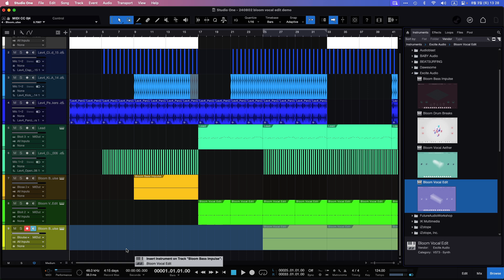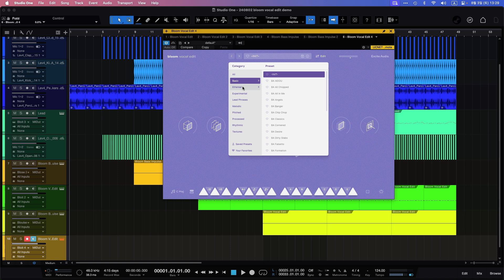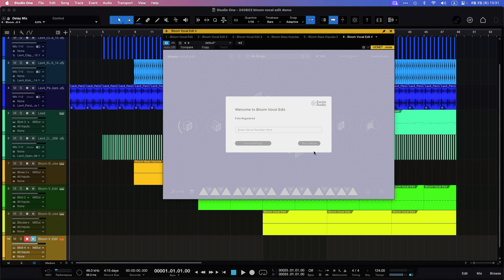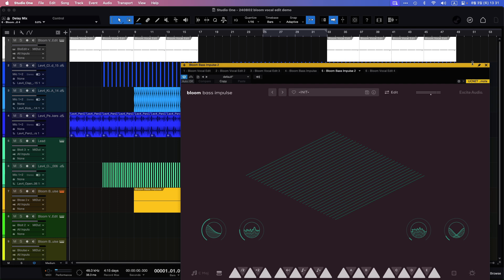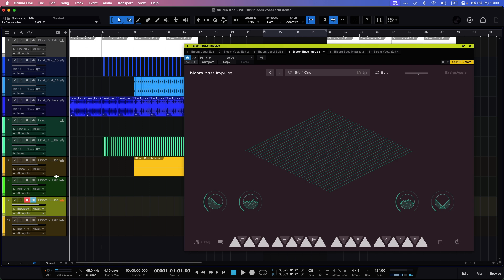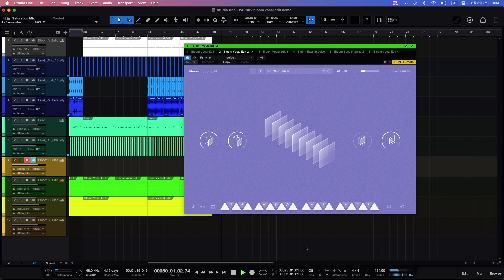[Demo] Excite Audio - Bloom Vocal Edit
Excite Audio - Bloom Vocal Edit

본 영상은 Plugin Boutique의 플러그인 지원을 받아 작성되었습니다.
설명에 있는 구매 링크를 통해 상품을 구입하실 경우, 리뷰어에게 일정 수익이 지급됩니다.